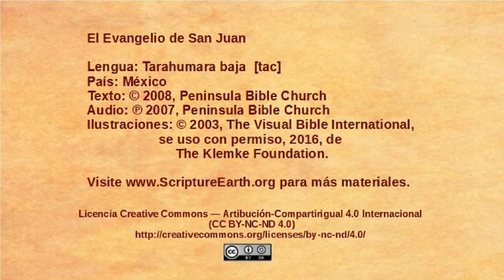Tarahumara baja – John 6:22-71 - The Bread of Life [tac]